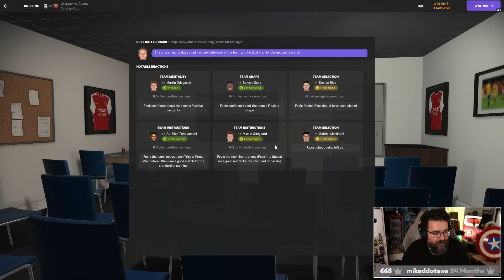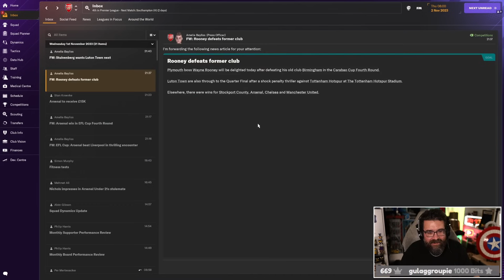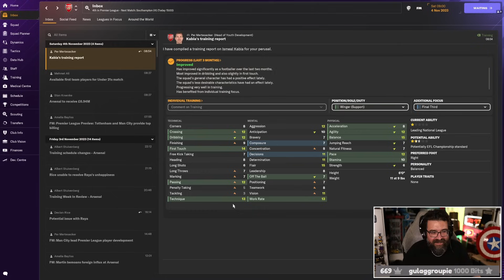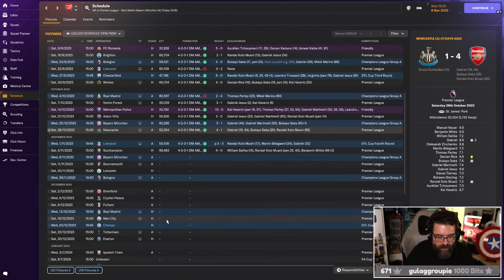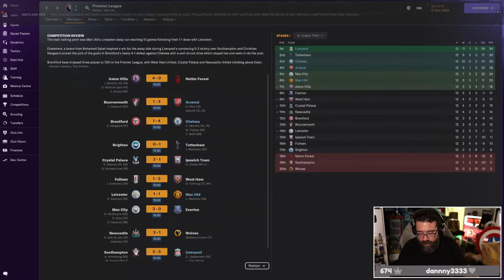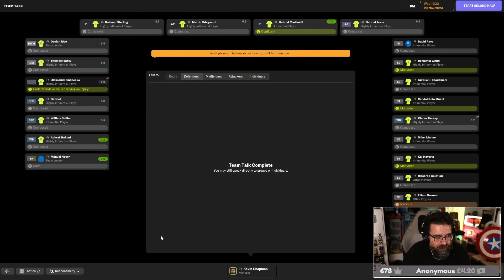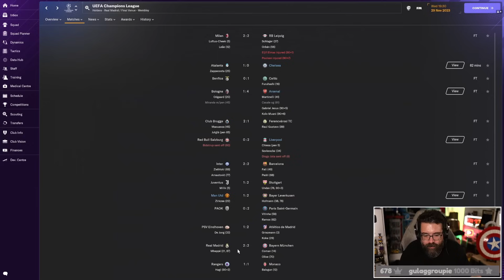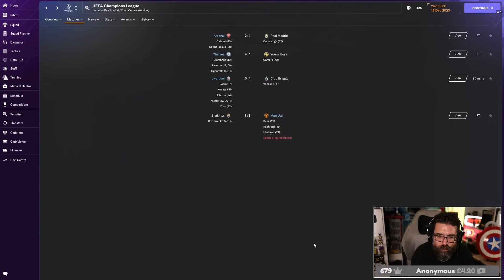Revenge Time! Can I Beat WorkTheSpace's CHEAT Tactic?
It's revenge time in today's episode of the FM24 Network Game! After getting destroyed by WorkTheSpace earlier in the season, he's still sitting at the top of the league using a downloaded, overpowered tactic that he didn’t even create himself! 😡 But now, it's my chance to get back at him and prove that his cheat tactic won’t work against me this time. Meanwhile, the Champions League Group of Death continues, with everything on the line as we face some of the biggest teams in Europe. Will I finally get my revenge, or will WorkTheSpace's tactic stop me again?

⚔️ Can I outsmart him and conquer the Champions League at the same time? Find out!

ABOUT LOLLUJO